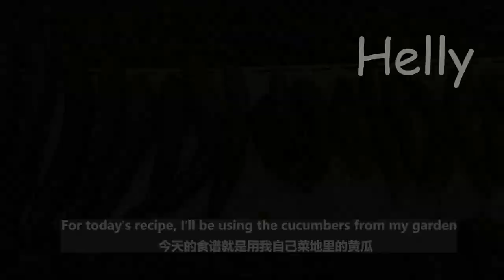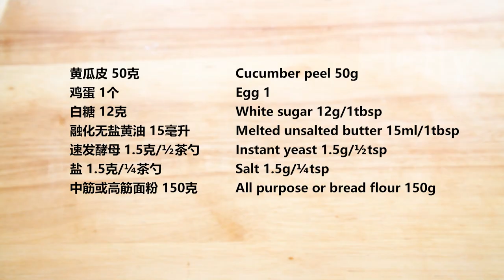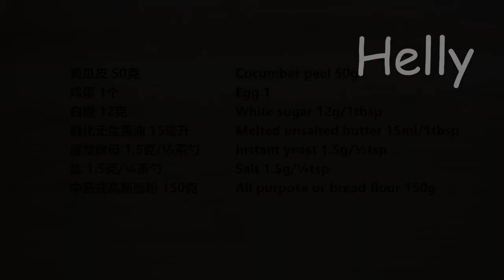If you have one glass at home, you can easily make this bread. NO KNEAD!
I planted lots of cucumbers this year, but my youngest son doesn't like to eat cucumber peels, I don't like to waste fresh cucumber peels, so today I made bread with cucumber peels. Very simple, without kneading! Even without an oven! If you haven't tried it, you must try it after watching this video, you will be amazed by the result!

📢Ingredients:
Cucumber 4
Cucumber peel 50g
Egg 1
White sugar 12g/1tbsp
Melted unsalted butter 15ml/1tbsp
Instant yeast 1.5g/½tsp
Salt 1.5g/¼tsp
All-purpose or bread flour 150g

For baking:
Bake for 10-12minutes at 356°F/180°C
For cooking:
Cook for 5-8 minutes on low heat. Flip over and cook for another 3-5 minutes